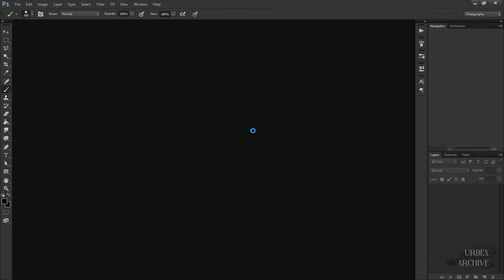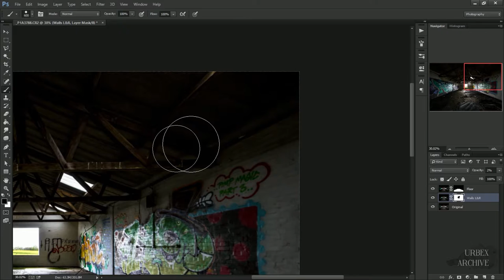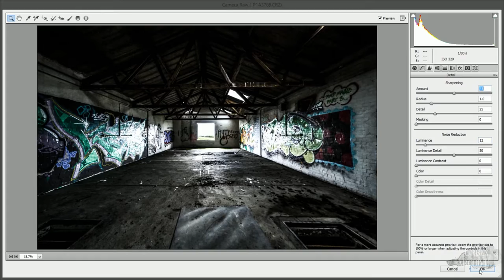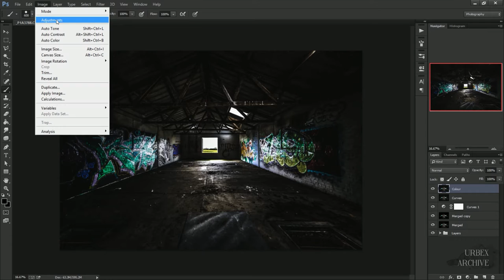Speed Edit, Two | Urbex Archive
• Equipment •

  ● 24-70mm f/2.8
  ● 14mm f/2.8
  ● 50mm 1.8

  ● Various Mounts